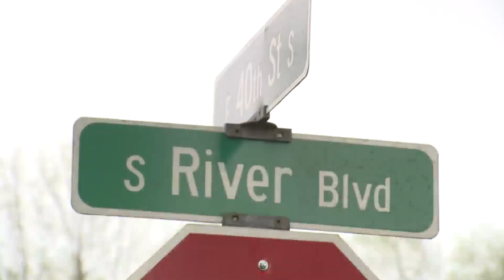Windy weather causes damage throughout KC metro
Multiple KC residents dealt with home and vehicle damage after wind ripped through the KC metro.